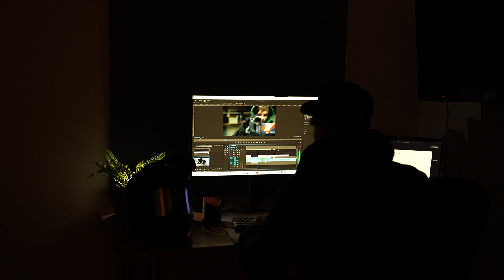SKJ winter edit